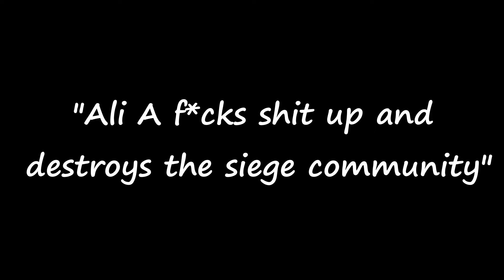ALI-A GOES BEASTMODE IN RAINBOW 6 SIEGE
Big up our Lord and Saviour Alastair for being such a MEME QUEEN. He will help our cause and storm area 69 with us.

LIKE AND SUBSCRIZZLE IF YOU ENJOYED AND SHARE WITH A FRIEND FOR A FREE TOUR OF ALI A'S FORTNITE HOUSE.